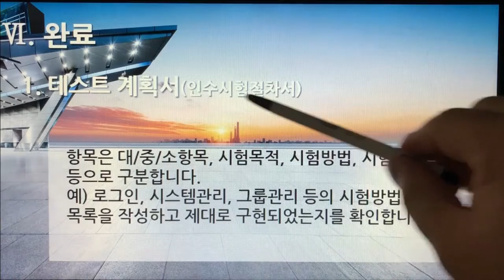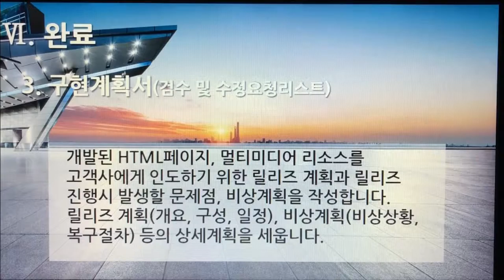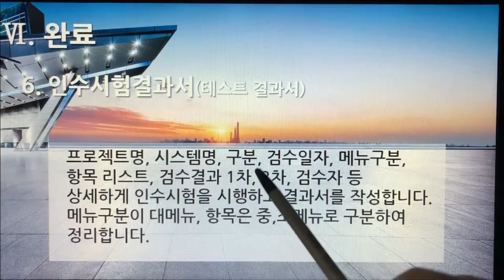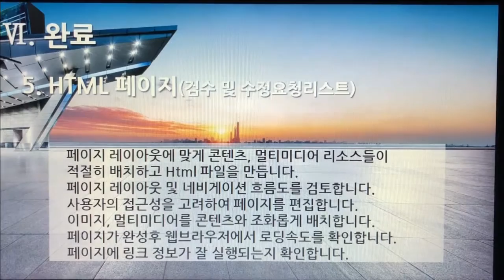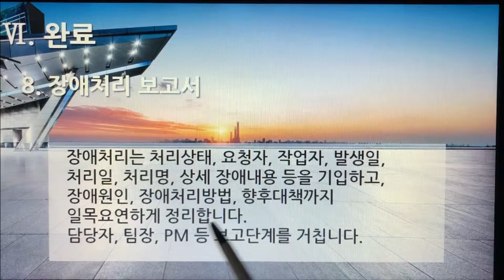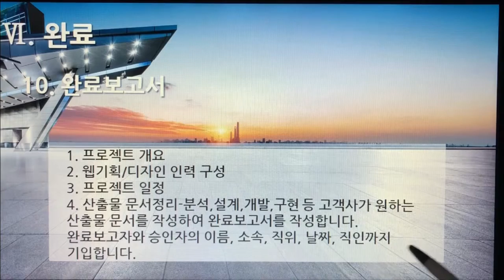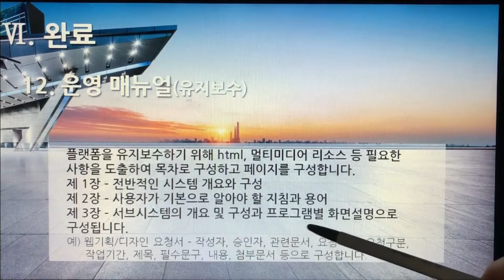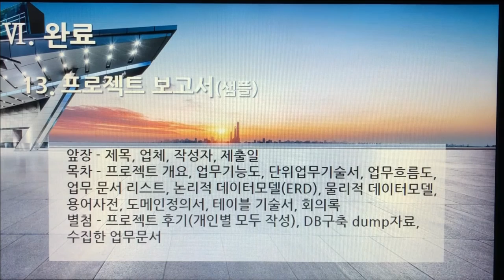[촬영] 3부 6편. 플랫폼 개발구축 : 완료(인수,검수,완료-Acquisition, Inspection, Complete, 13개 영상)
[촬영] 3부 6편. 플랫폼 개발구축 : 완료(인수,검수,완료-Acquisition, Inspection, Complete, 13개 영상, 14분 8초)

68. 플랫폼 개발구축 - 완료(인수, 검수, 완료 - Acquisition, Inspection, Complete) 1. 테스트 계획서(인수시험절차서)
69. 플랫폼 개발구축 - 완료(인수, 검수, 완료) 2. 개발 테스트 검증서(HTML, 멀티미디어 리소스 - 디자인, 코딩, 개발)
70. 플랫폼 개발구축 - 완료(인수, 검수, 완료) 3. 구현계획서(검수 및 수정요청리스트)
71. 플랫폼 개발구축 - 완료(인수, 검수, 완료) 4. 멀티미디어 리소스(검수 및 수정요청리스트)
72. 플랫폼 개발구축 - 완료(인수, 검수, 완료) 5. HTML 페이지(검수 및 수정요청리스트)
73. 플랫폼 개발구축 - 완료(인수, 검수, 완료) 6. 인수시험결과서(테스트 결과서)
74. 플랫폼 개발구축 - 완료(인수, 검수, 완료) 7. 오류체크 리스트
75. 플랫폼 개발구축 - 완료(인수, 검수, 완료) 8. 장애처리 보고서
76. 플랫폼 개발구축 - 완료(인수, 검수, 완료) 9. 검수확인서
77. 플랫폼 개발구축 - 완료(인수, 검수, 완료) 10. 완료보고서
78. 플랫폼 개발구축 - 완료(인수, 검수, 완료) 11. 사용자 매뉴얼
79. 플랫폼 개발구축 - 완료(인수, 검수, 완료) 12. 운영 매뉴얼(유지보수)
80. 플랫폼 개발구축 - 완료(인수, 검수, 완료) 13. 프로젝트 보고서(샘플)

1부 플랫폼 제안요청서 51개
2부 플랫폼 제안서 59개
3부 플랫폼 개발구축 80개
4부 디지털 변환센터 21개